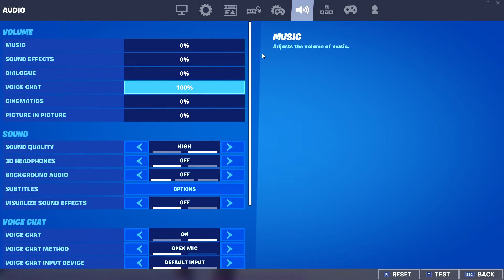fortnite with kylo 1